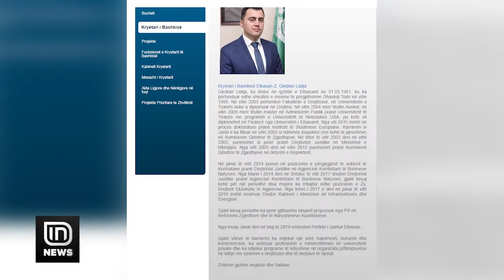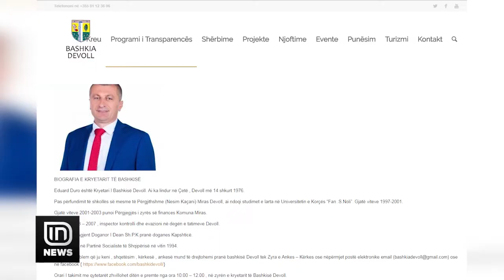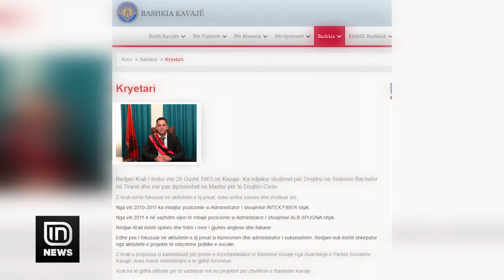Profilet e kryebashkiakëve. Disa kanë punuar në administratë, të tjerët fshehin të kaluarën